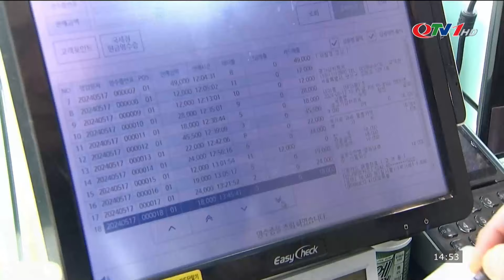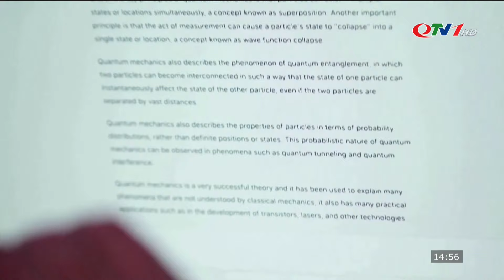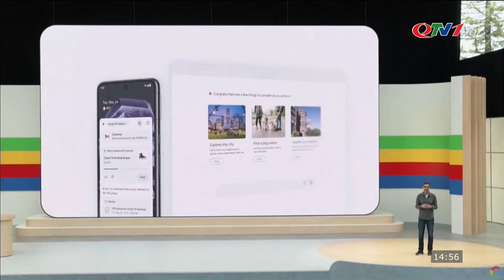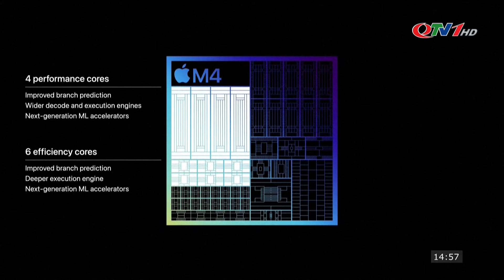Toàn cảnh thời sự quốc tế mới nhất chiều 20/5 | Tàu chở hàng viện trợ tới Gaza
​QuangNinhTv​ Thoisu​QuangNinh
* Điện thoại: 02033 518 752